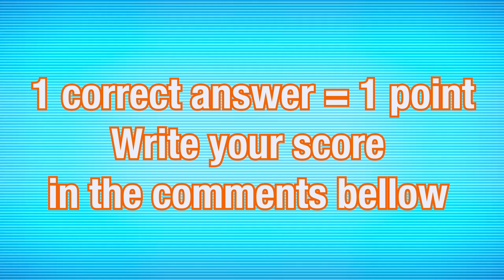All Wubbox 💥Guess The MONSTER'S VOICE 💥My Singing Monsters 💥Epic Air Island, Epic Magical Sanctum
💥 In this Guess The MONSTER VOICE video, you'll encounter a diverse cast of characters, including:
and many others. Enjoy the show!

💥 Your task is to identify the monster by its voice! Listen closely and try to match the voice to the correct character. For every correct guess, you'll earn a point. Share your score in the comments beneath the video.

I want to emphasize that all the tests in this video were personally created by me. 🙏 Please be respectful of my channel's copyright. If I have unintentionally infringed upon your rights and you wish to have this video removed, kindly send an email to .